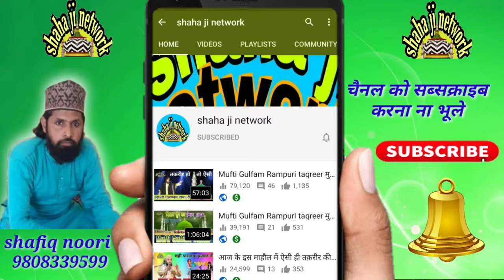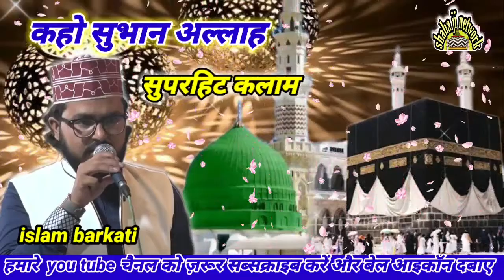Islam barkati naat shaha ji network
Islam barkati ki naat

Islam barkati ki naat sharif